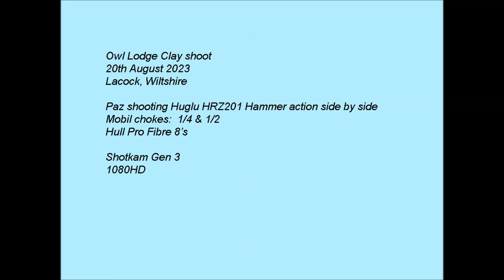Paz shooting hammer action SxS at Owl Lodge Clay shoot Lacock 20th August 2023. Shotkam Clays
Watch in 1080HD 60FPS, use the cog to select HD. Increase speed to 1.5x for closer to real time if you wish. Paz shooting his Hammer action side by side Huglu HRZ201 using Beretta mobil chokes & Hull cartridges.

Gun: Huglu HRZ201colour case hardened
Chokes used at this shoot: Beretta 1/4 & 1/2
Cartridges: Hull Pro fibre 8s
Camera: Shotkam Gen 3 1080HD